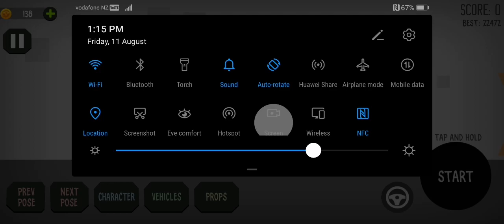ragdoll physical depression pt 7 goku shopping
Wow pt 7 already I'm on a roll